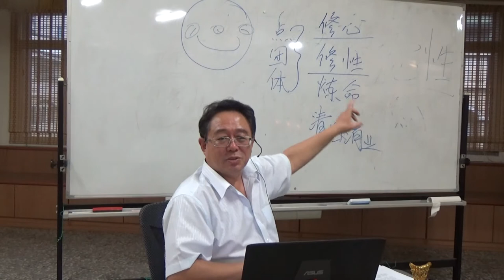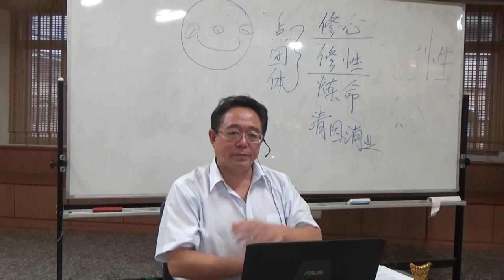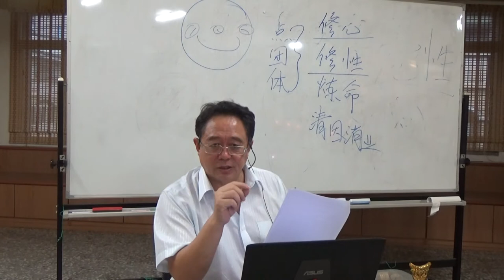【通知】张卜生教授将传"准提佛母法"（2021年5月1日）Cundi Bodhisattva Practice 张卜生教授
2021年5月1日（周六）
1. 传法修法1PM – 4PM （需提前报名上课）
2. 海陆空六道众生超度法会 5PM-7PM （入场免费）
3. 殊胜火供 8PM – 10PM （入场免费）

臉書 Facebook
OOSS Singapore 新加坡
OOSS Kuala Lumpur 吉隆坡
Penang 槟城